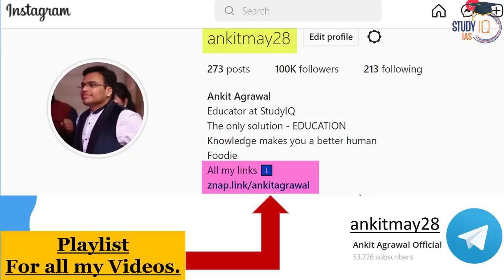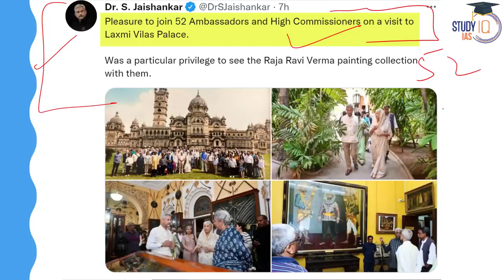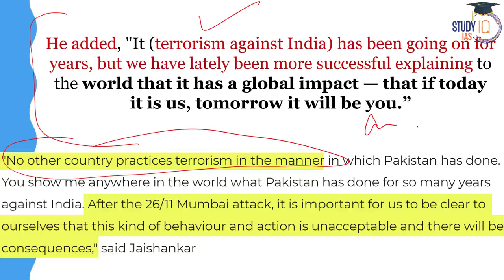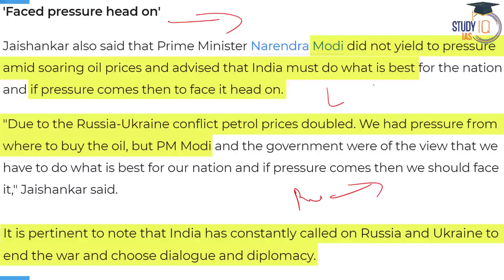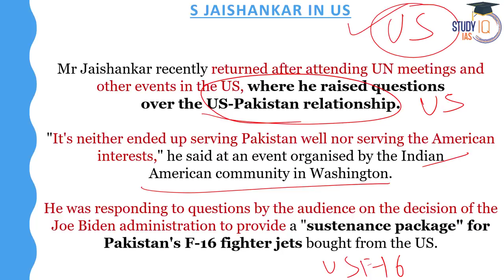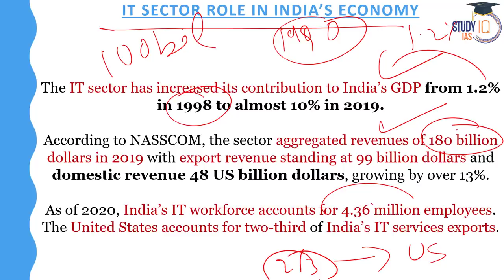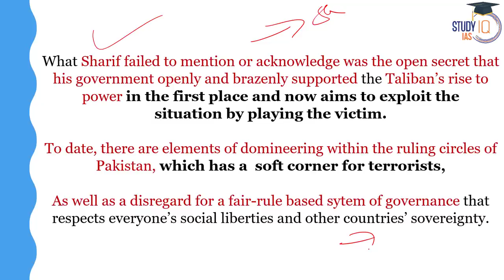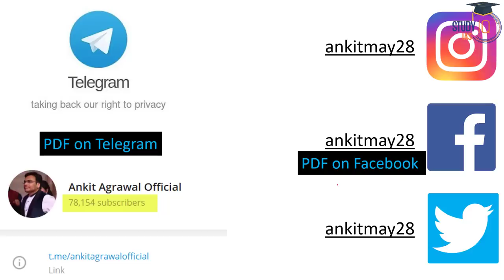IT vs IT: Jaishankar says India expert in IT, Pakistan in International terrorism